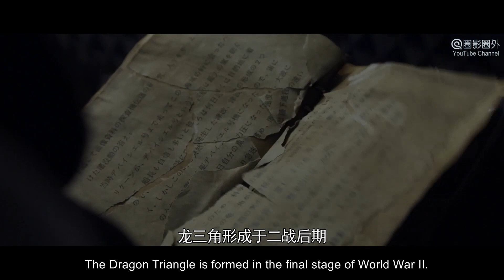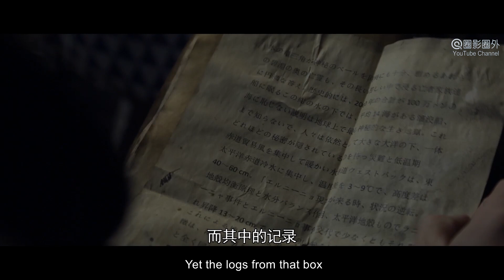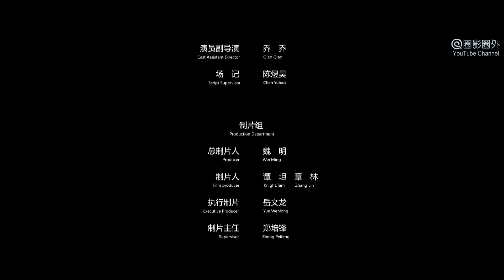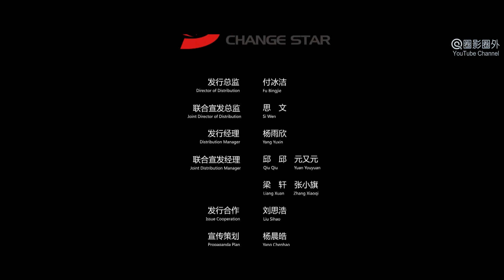(16+) "Мутанты в самолете" (2016) китайский триллер с русским переводом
Полный китайский триллер "Мутанты в самолете" (2016) с русским переводом!

Ночной авиарейс, на котором съемочная группа хоррора летит на японскую выставку, из-за непогоды сбивается с пути и попадает в мистическую зону, из-за которой самолет оказывается забитым зловещими призраками, мечтающими убить всех пассажиров.

Режиссер Лю Сыли
В главных ролях Чжэн Си, Вань Эр, И Лу, Ли Чжуншань, Ван Чэнь, Ван Мяо

(16+)

Подробнее о фильме на главном российском сайте о китайском кино